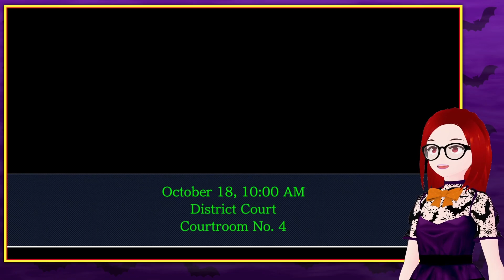Please Just Shut Up Oldbag! - Phoenix Wright: Ace Attorney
The 16th episode (4th of Case 3) of an Ace Attorney let's play series! Turnabout is fair play here in Japanafornia! Join myself and Jasper as we protect the downtrodden from the most corrupt criminal justice system in the world and have some laughs along the way! Objection!

Follow Jasper on twitter, twitch and youtube!

Iain Ace Attorney art by Ophelia Spectre!

If you click here you can reach my tip page where you can contribute to me so I can continue to do streams like this. I do this all for free, so ever bit of support helps me keep things running, and I truly appreciate every bit of it.

If you like any music that is playing on stream, its most likely from Lunacharsky's Radical Synth Board, my synth band! You can check out my music by clicking here to go to my Bandcamp page!